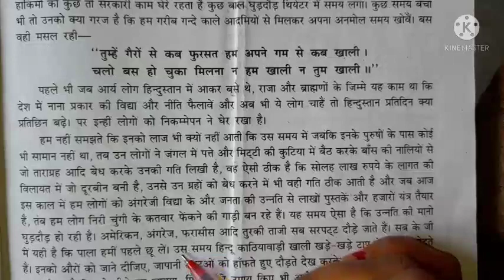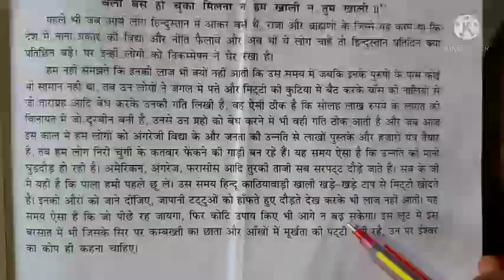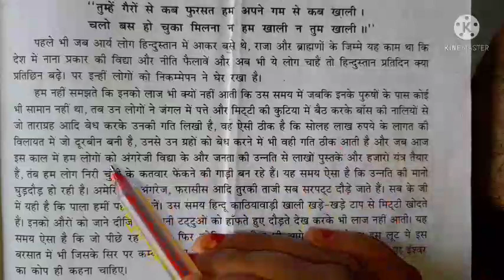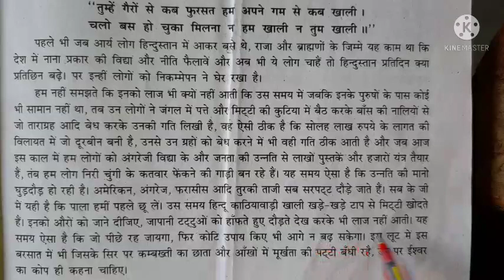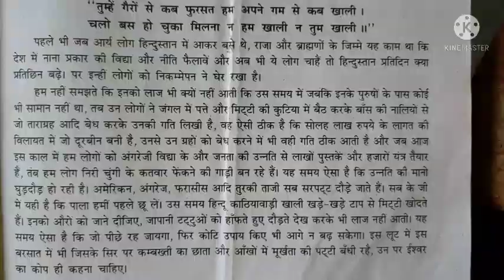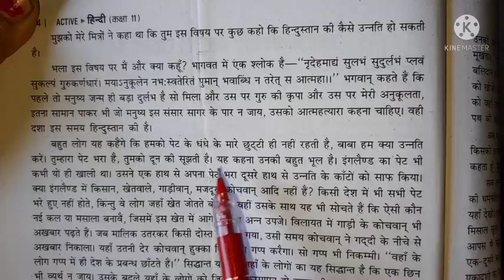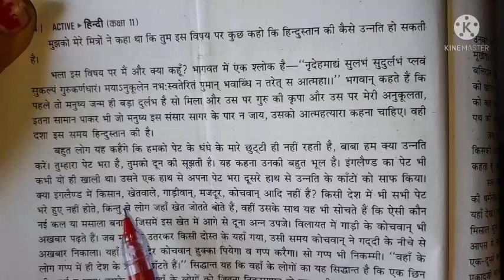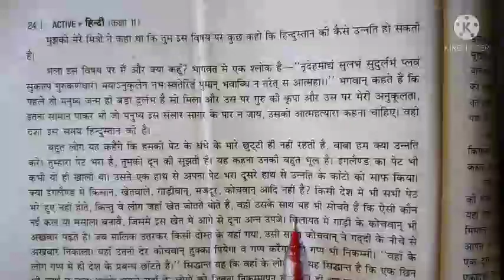11th class हिन्दी। पाठ-1।भाग- 2।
11th class हिन्दी। पाठ-1।भाग- 2।